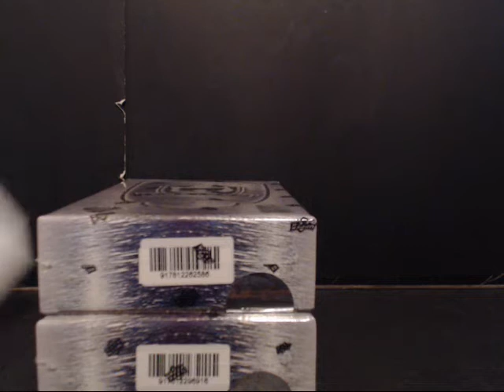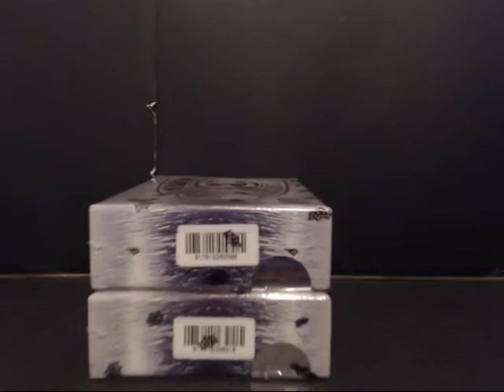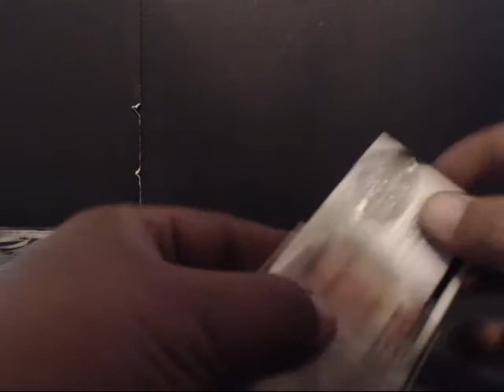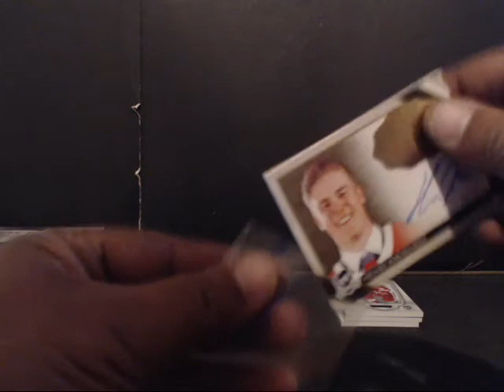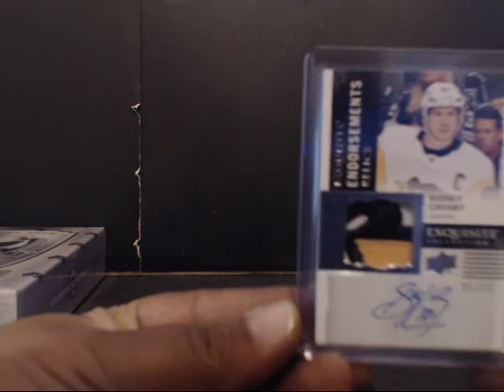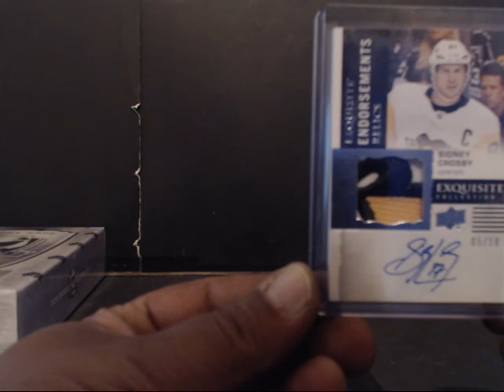MEAZY BOX BREAKS 2018-19 UPPER DECK THE CUP 1 BOX PYT #5 OF 6